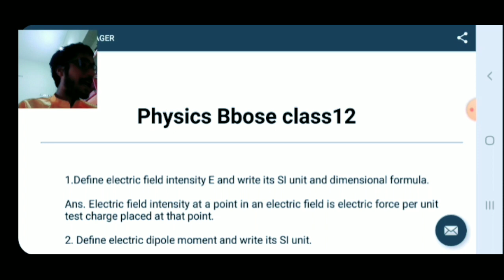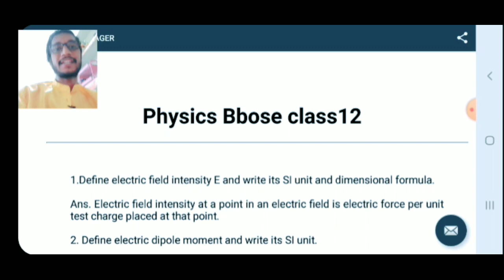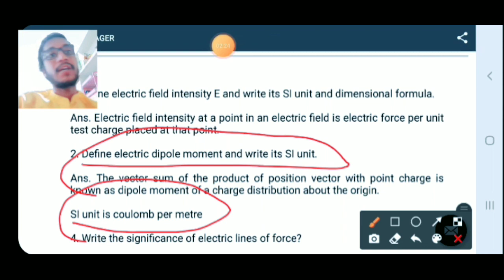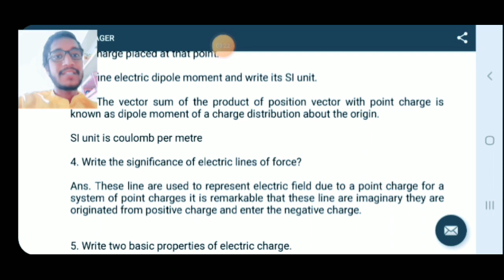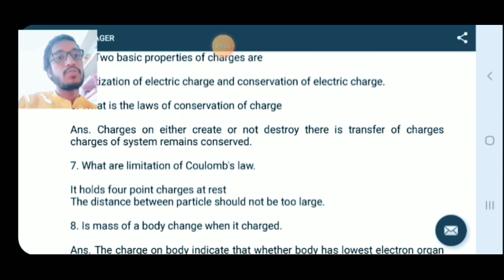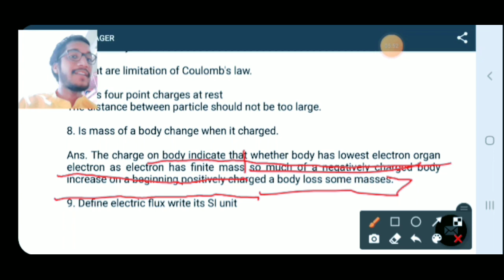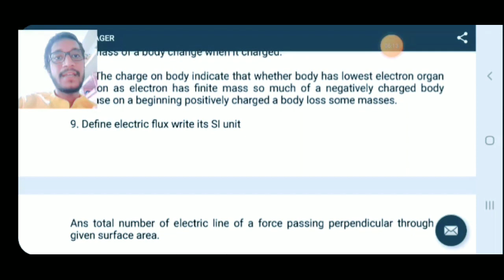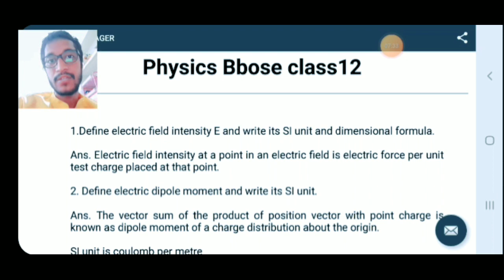BBOSE model paper 2021 physics l Physics Sholved Model Paper l physics Class 12 model paper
BBOSE model paper 2021 physics l Physics Sholved  Model Paper l physics Class 12 model paper@Aaaqilclick

Ajj ke is video mein ham logon ne Baat Kiya hai  BBOSE model paper 2021 physics  Physics Sholved  Model Paper  physics Class 12 model paper

bbose physics model paper
bbose 12th physics question paper 2021
bbose model paper 2020 soln
bbose physics question paper
bbose 12th physics paper
bbose exam question paper 2021
bbose 12th question paper 2020
bbose 12th physics question paper
bbose exam question paper 2020
bbose physics previous year
bbose 12th question paper
bbose admission date 2020
bbose admission last date 2021
12th bbose sample paper
bbose previous year question paper soln